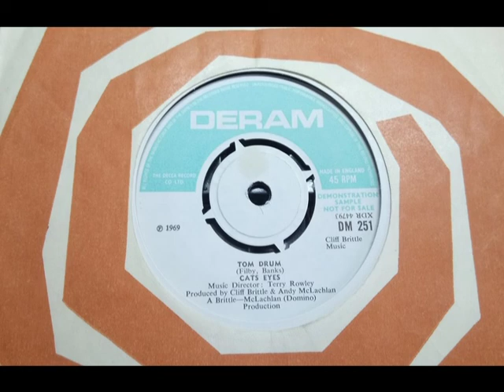Psych Pop - CATS EYES - Tom Drum - DERAM DM 251 UK 1969 Trumpton Chigley Dancer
Upload #2355 ~ HQ from UK 45 pictured ~~ Very Influenced by the 'Camberwick Green' trilogy. Toytown Pop Psych if nicely done as a bit more substance to it. B side to "Where Is She Now". Best of their 45s.